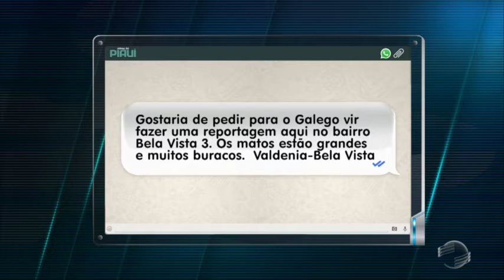Galego mostra problemas do Loteamento Parque Sul